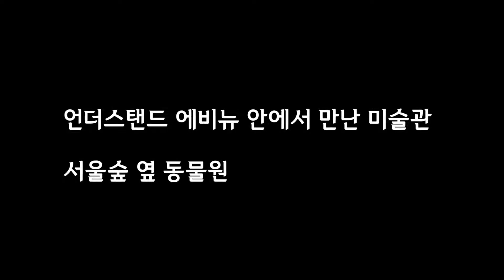언더스탠드에비뉴 아트스탠드(UnderstandAvenue Art Stand)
언더스탠드에비뉴가 개장했다. 전시 공간이 있는데, 대부분 그냥 지나치고 만다. 지도에서 12번 Art Stand를 찾아가라.

멋진 전시를 볼 수 있다.

Description
Understand Avenue Lotte Duty free Shop, ARCON is made ith a creative public cultural space.
Various events and concerts, restaurants,, shops editing for all ages, families such a huge variety of entertainet a waits you.

Directions
Subway
You can use to Subway Line bundang Seoul, Exit 3 .
 It takes about 2minutes among the main street.

Ttukseom Station line 2, it takes 8 minutes to get there by walk

By Bus
121, 2014, 2224, 2413 Seoul Forest Station.